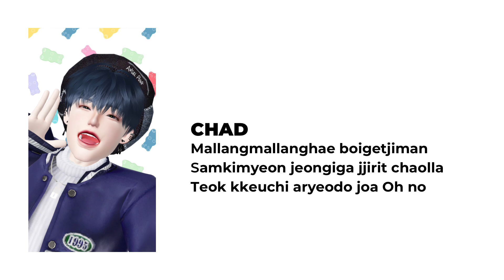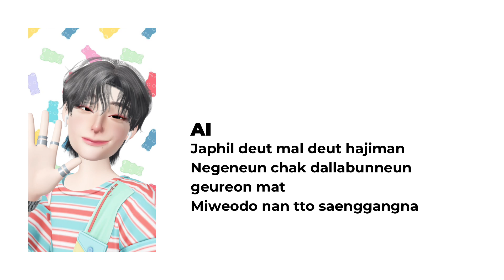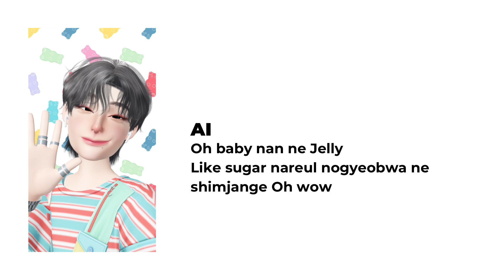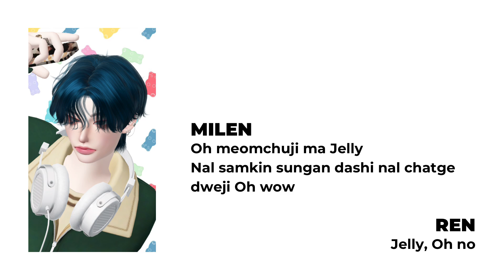【COVER】 BOYS PLANET 'Jelly Pop' | NATHAIR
★ Credits:
Video : Ren
CCL Design : Ren
Mixing : Ren
Vocals : NATHAIR (Chad, Milen, Joshua, Key, Ren, Tom, Viken, Rizu, Ai)
Original : BOYS PLANET

♫ Program Used:
Recording : Hi-Q, Audacity, iZotope RX7
Mixing : FL Studio 20
Video : Sony Vegas, Adobe Premiere, CapCut

Thankyou for watching! Have a good day!